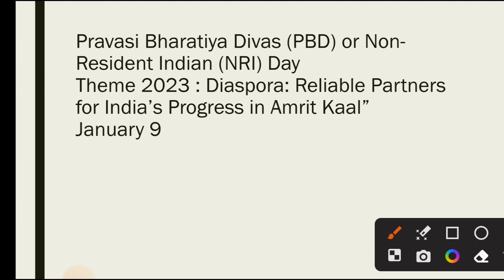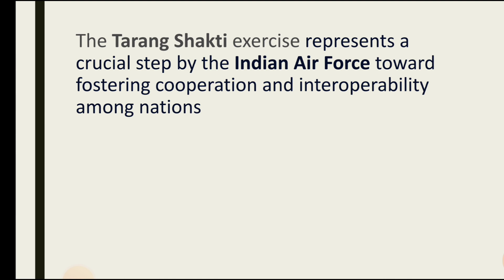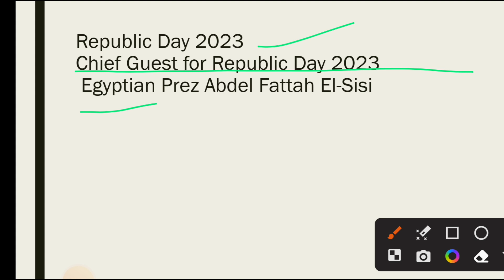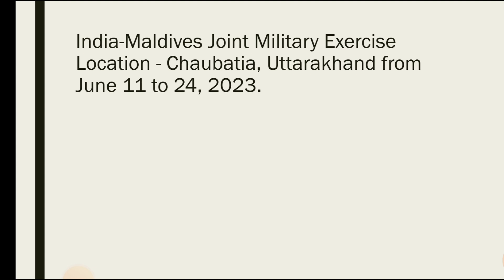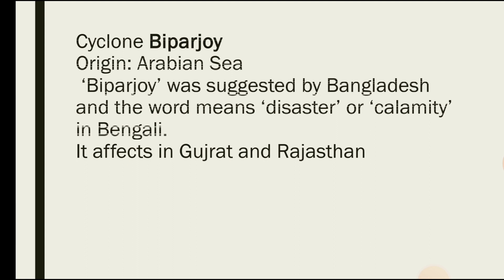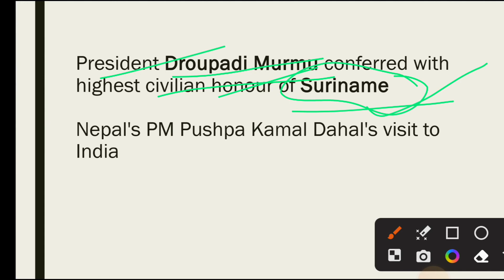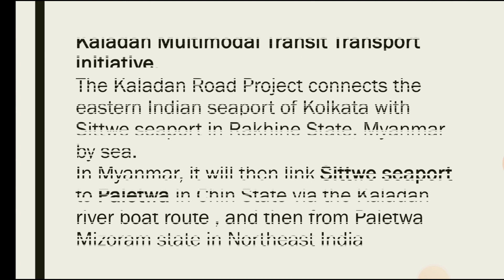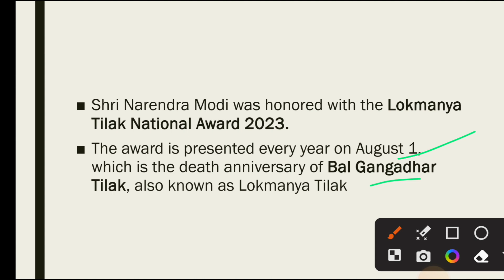Current affair ( January - August) for IES and CGPDTM patent officers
cgpdtm new Exam date
patent officer  new Exam date
cgpdtm patent officer general science question
CGPDTM  patent officer salary

current affair 2023 pdf
monthly current affair
daily current affairs
current affairs January to august
current affairs January to September